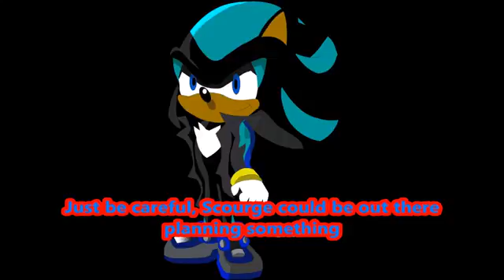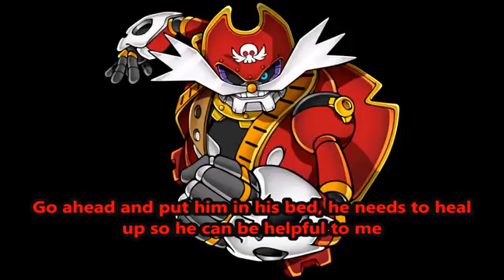Unknown 2 Dragon Fire's Future episode 27 Scourge and Milles